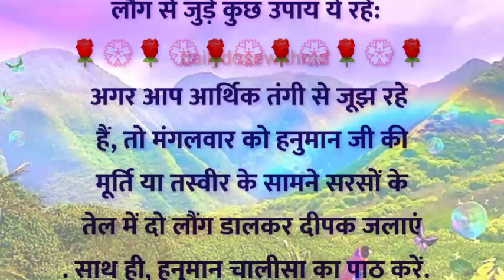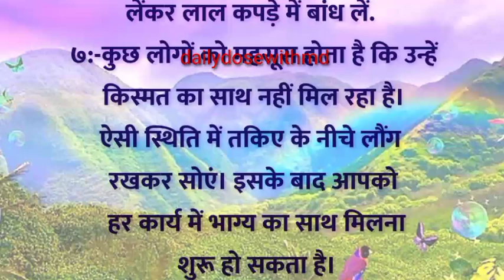बिगडे काम बनाने के लिये लाँग का इस्तेमाल किया जा सकता हैं, लोंग |vastutip| dailydosewithmd